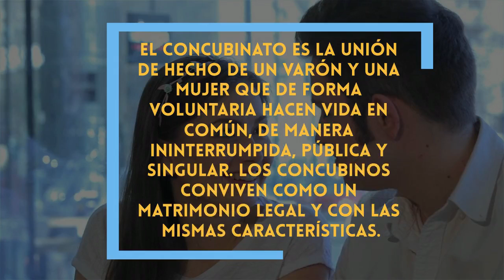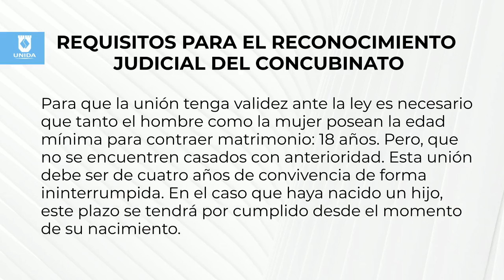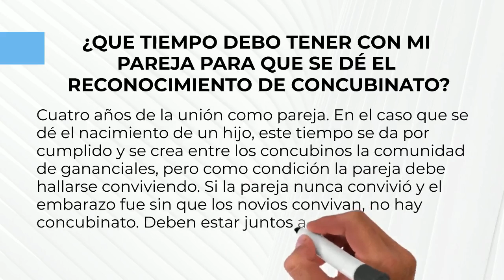Consultorio Jurídico: Concubinato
Programa de Extensión Universitaria y Responsabilidad Social
Facultad de Educación a Distancia y Semipresencial y su ¨Consultorio Jurídico¨ presenta el tema:
El Concubinato.
Horario de atención gratuita:
Martes y Jueves de 14:00 a 19:00 horas
Agende sus consultas a través de: